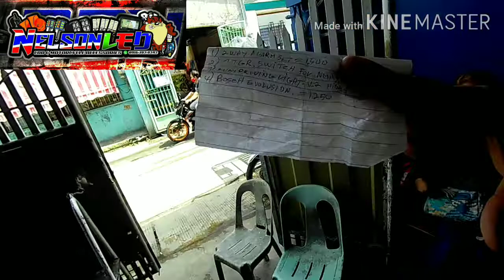new customer from YouTube channel taga Malabon..